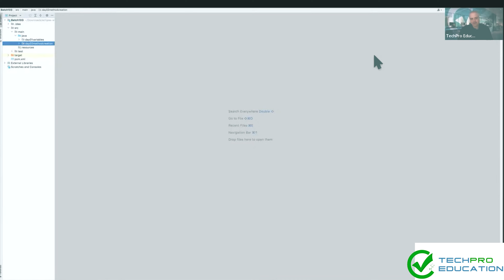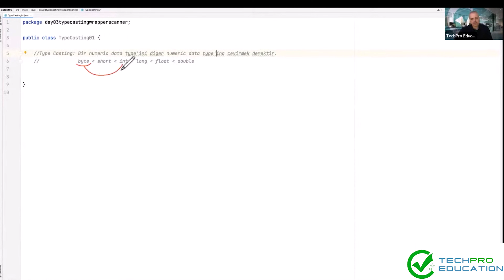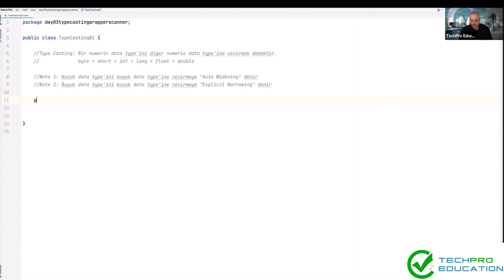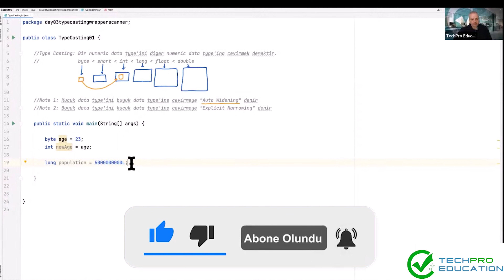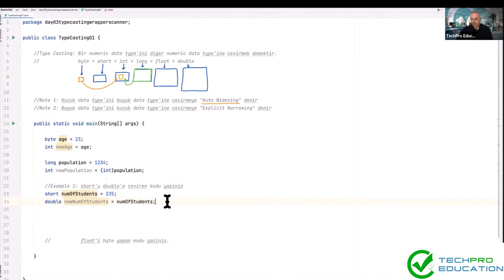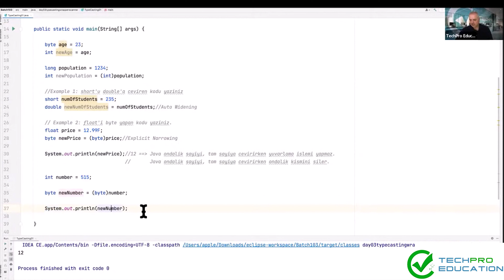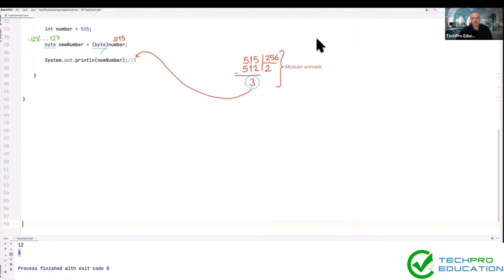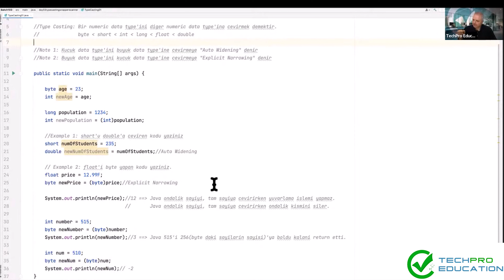Type Casting (Otomatik Genişletme) Nedir? | Java Ders-9 | TechPro Education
Kariyer Programlarımız:
➢ Salesforce Admin
➢ Salesforce Developer
➢ MuleSoft Developer
➢ Front-End Developer
➢ Back-End Developer
➢ Cyber Security
➢ Data Science
➢ Yeni bir prestijli kariyere başlamak için bireyleri eğitiriz.
➢ Tüm bireylerin güncel teknik beceri, bilgi ve profesyonellik kazanmalarına rehberlik ederiz.
➢ İş yerinizde yukarıda ve öteye gitmeniz ve yüksek talep gören mesleklere olağanüstü bir katkıda bulunmanız için sizi destekliyoruz.
➢ Kanıtlanmış teknikleri kullanarak doğru yöntemlerle doğru kaynakları sağlarız.
➢ Tamamen sanal, gündüz/akşam, hafta içi/hafta sonu derslerimizi canlı eğitim ile sunmaktayız.